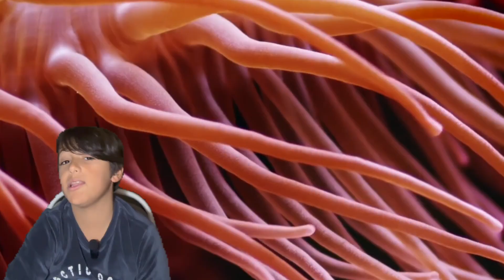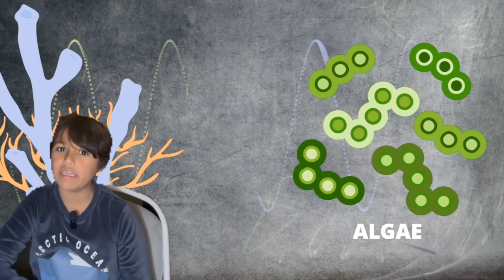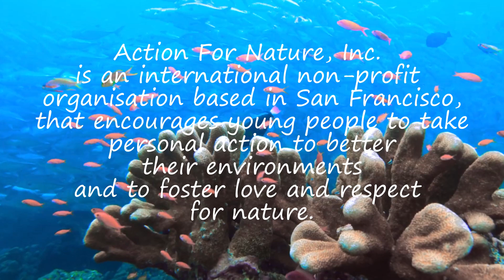Coral Reefs: The rainforest of the sea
It's Coral Bleaching Awareness month! Thank you to Elijah's World and Action for Nature!

The Dying Reefs: Coral Bleaching & What We Can Do to Save Our Oceans

Coral reefs are one of the most vital ecosystems on Earth, supporting marine life, protecting coastlines, and even contributing to the global economy. But today, these underwater wonders are in peril. In this video, we explore the devastating effects of coral bleaching and what it means for our oceans and the planet.

From the science behind bleaching to the human activities that accelerate climate change, we'll dive deep into the challenges facing coral reefs. But it's not all doom and gloom! We also highlight inspiring stories of ocean conservation, successful restoration projects, and the actions we can all take to help protect these delicate ecosystems.

Whether you're a marine enthusiast or just beginning to learn about ocean conservation, this video offers valuable insights into why corals matter, and how we can all contribute to preserving the vibrant life beneath the waves.

🌊 What You'll Learn:

What coral bleaching is and how it happens
The role corals play in the marine ecosystem
The impact of climate change and human activity on reefs
Global and local efforts in coral restoration and protection
Simple ways you can make a difference for our oceans

💙 Join the movement to protect our oceans and coral reefs!